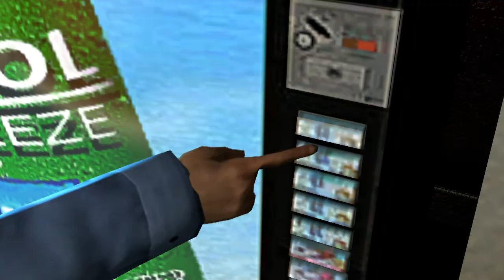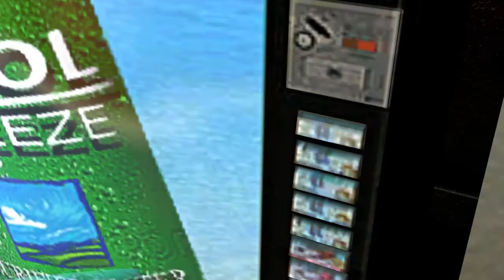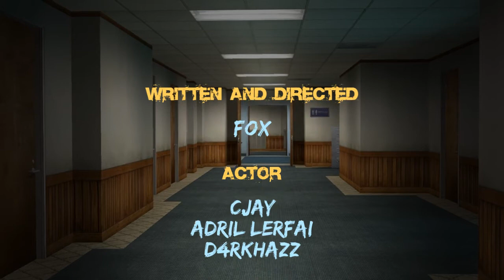Cool Breeze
Nichts besonderes ^.^